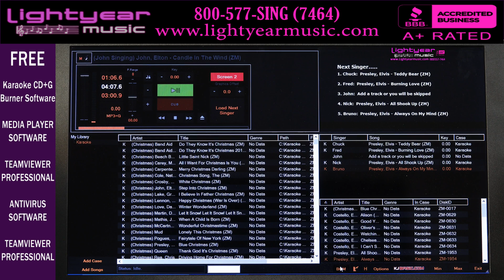HOW TO USE | KJ BASIC | KARAOKE SOFTWARE | DJ SOFTWARE | LAPTOP KARAOKE | LIGHTYEARMUSIC ✅ PRO AUDIO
1000 FREE KARAOKE SONGS !!

Includes:

1000 FREE KARAOKE SONGS
-VALUE $2,000 ($2-$3 Per Average Song price)

Karaoke DJ & Video software
-VALUE $299

FREE MEDIA PLAYER SOFTWARE ( Allows you to play CD+G & SUPER CD+G in the CD-ROM tray making your laptop a CD+G & SUPER CD+G Player!!)
- VALUE $250.00

FREE TEAMVIEWER PROFESSIONAL  (To help you from our location by logging in directly into your computer)
- VALUE $900.00

FREE OUR UNBEATABLE TECH SUPPORT PROGRAM!! (Unlimited phone support help line)
- VALUE $89.00/Per Hour

FREE Karaoke CD+G Burner Software (To make copies of Karaoke discs!!)
- VALUE $75.00

FREE We will load MOST drivers for your mixer if you call us and let us know what mixer you're using.
- VALUE $35.00

FREE ANTIVIRUS SOFTWARE INCREASED TO 6 Months
- VALUE $99.99

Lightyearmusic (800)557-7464